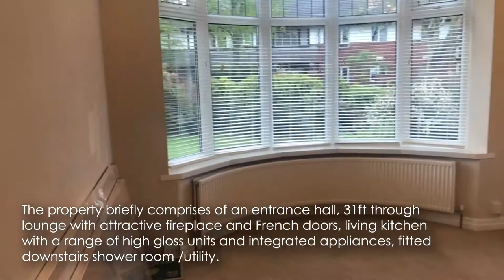Virtual Viewing | Kingsbury Avenue, Bolton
This beautifully presented five bedroom semi-detached family home is situated in a sought after area of Heaton is now available to rent. Close to local amenities, such as bus routes to Bolton Town Centre and Middlebrook Retail Park, nursery, well regarded primary schools, private schooling including Cleveland Preparatory and Bolton Schools. The property is positioned on a generous corner plot with gardens to three sides, a driveway to the rear providing off road parking for one car and leading to a large detached garage. The accommodation briefly comprises of entrance hall, 31ft through lounge with attractive fireplace and French doors, living kitchen with a range of high gloss units and integrated appliances, fitted downstairs shower room /utility and a rear porch leading to the rear garden. To the first floor there are five bedrooms, four of them are double size with fitted wardrobes and a single bedroom, there is also a stunning four piece family bathroom. Viewing is highly recommended to appreciate the size and condition of this family home.